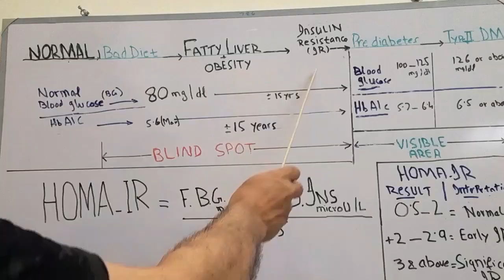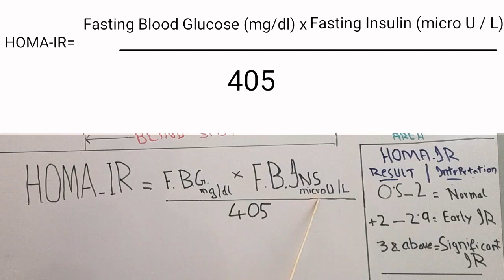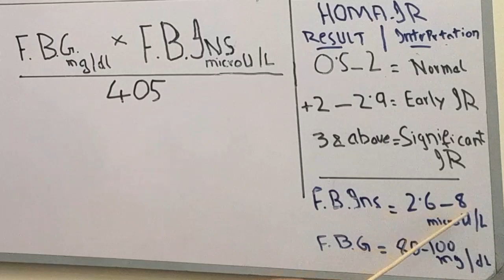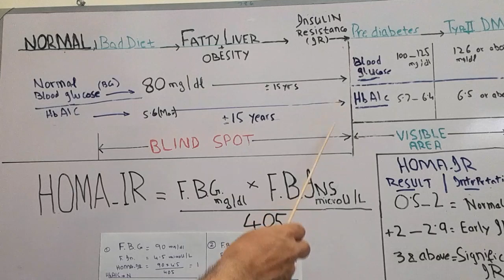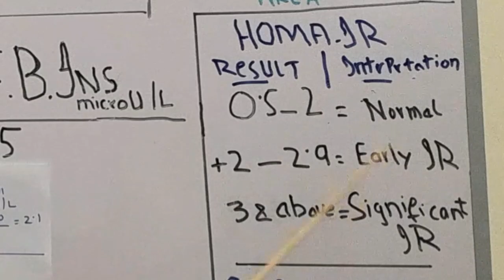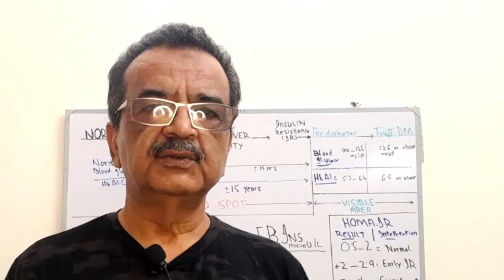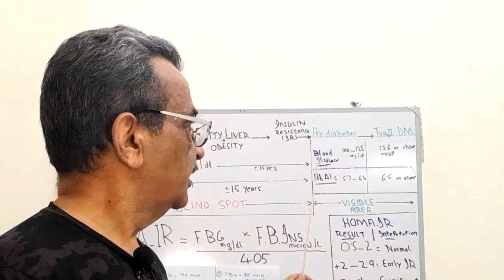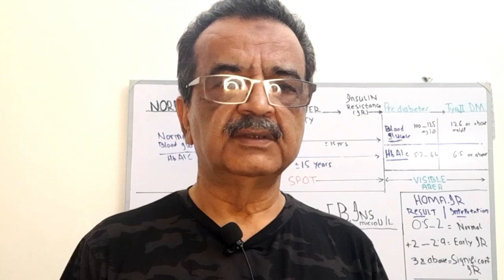Insulin resistance symptoms | homa ir blood test | insulin resistance explained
In this video I have explained symptoms of insulin resistance and homa ir blood test for early diagnosis of insulin resistance in easy urdu / hindi.

how is diabetes
how is diabetes diagnosed
how is diabetes caused
how is diabetes treated
how is diabetes tested
how much diabetes is normal
how dangerous is diabetes
how bad is diabetes
how diabetes will come
how diabetes is caused in hindi

how is fatty liver
how is fatty liver formed
how is fatty liver diagnosed
how to fatty liver cure
how fatty liver looks like
how control fatty liver
how reverse fatty liver
how dangerous is fatty liver
how is insulin resistance
how insulin resistance
works
how insulin resistance
destroys your brain
how insulin resistance develops
how does insulin resistance make you fat
how reverse insulin resistance
how does insulin resistance occur
how insulin resistance affect
how decrease insulin resistance
how improve insulin resistance.
prediabetes symptoms
how to treat prediabetes
Dr Asif Aftab
Dr eric berg
Eric
Berg.

ATTRIBUTION.

for thier images used in this video.